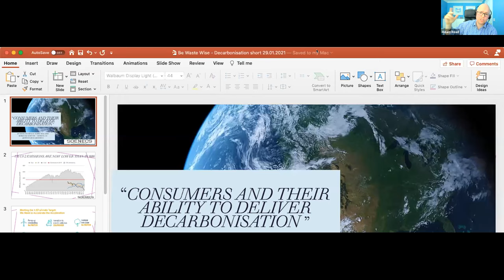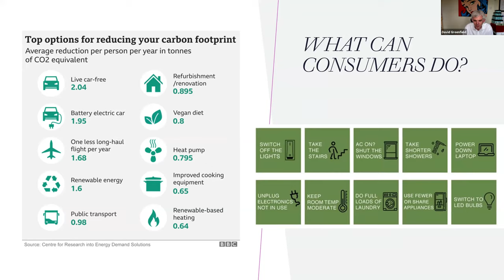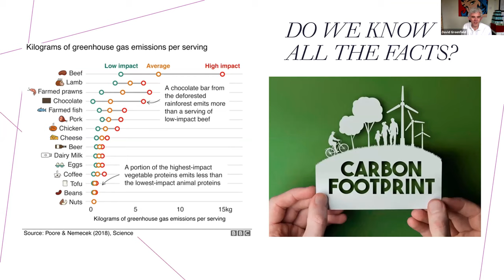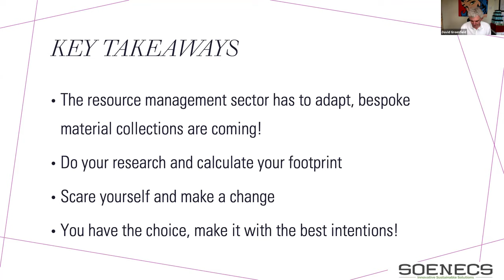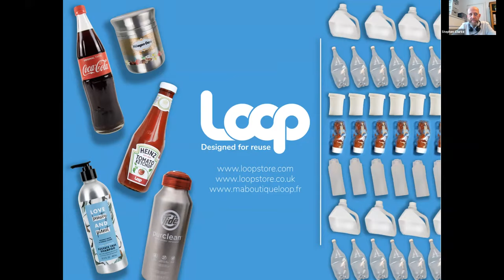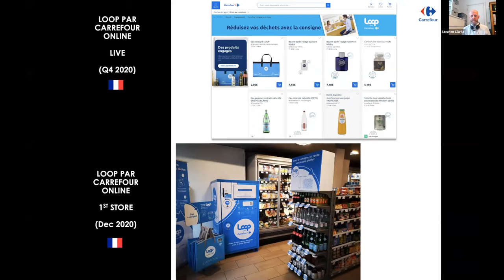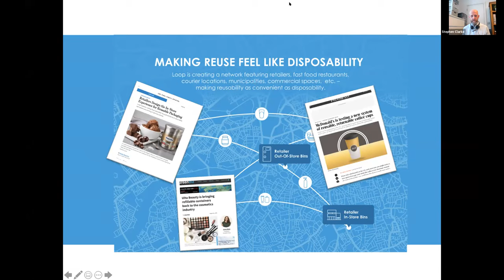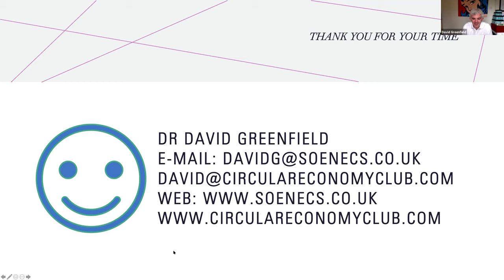Consumers and their Ability to Deliver Decarbonisation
Have we established new norms owing to the lessons learned from COVID-19? Will refill, loop, and other packaging formats take hold in our supermarkets? Will we drive less or drive better? What lessons can we learn from recycling and waste prevention?

In this webinar, our panellists discuss how do we help consumers make the right decisions and to do better to support their ability to deliver decarbonisation.